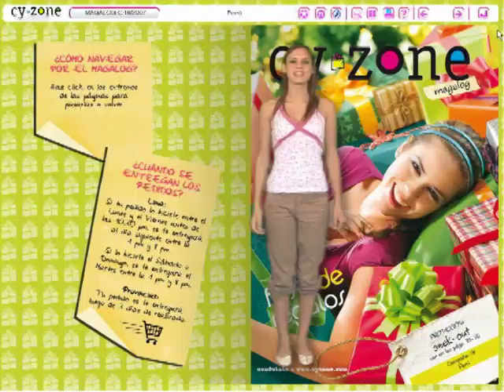Cyzone 2 Magalog Online YouTube h264 480p Sin Publish